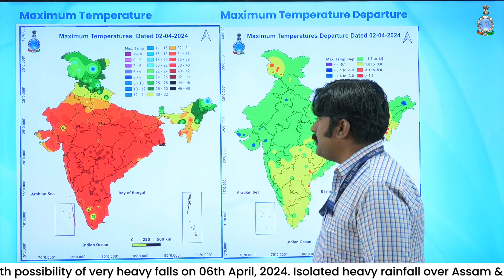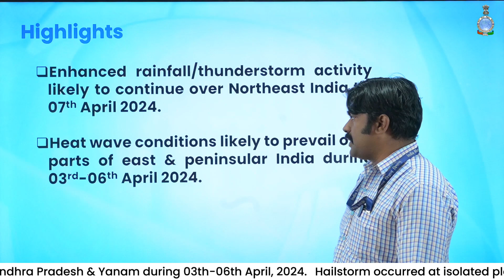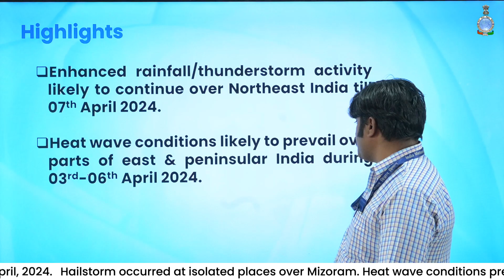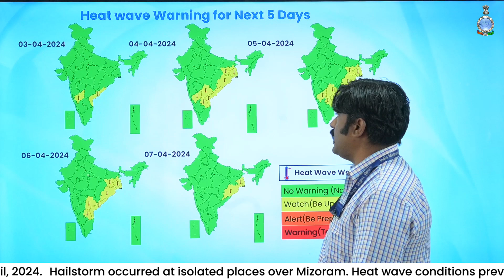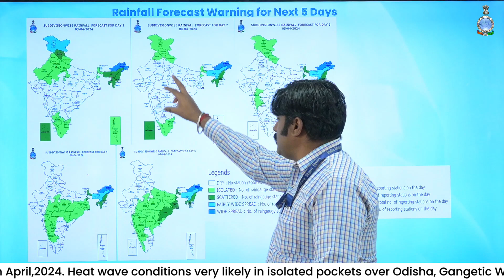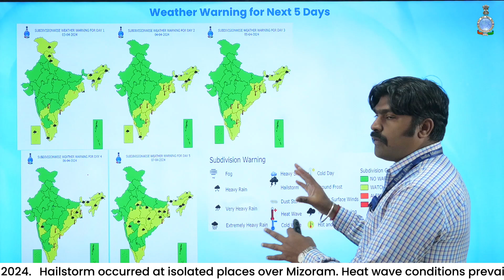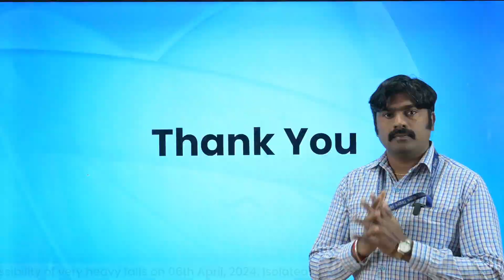Enhanced rainfall & thunderstorm activity likely to continue over Northeast India till 07th April